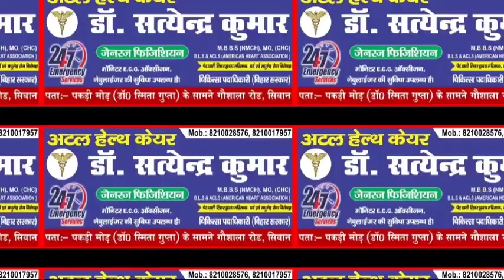नशे में चूर ऑटो चालक गिरा खाई में हालत गंभीर